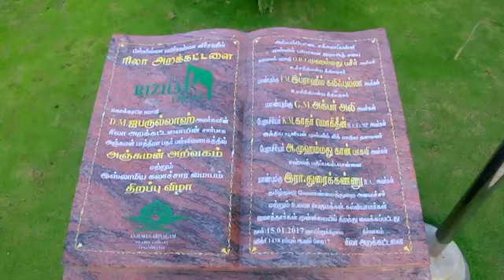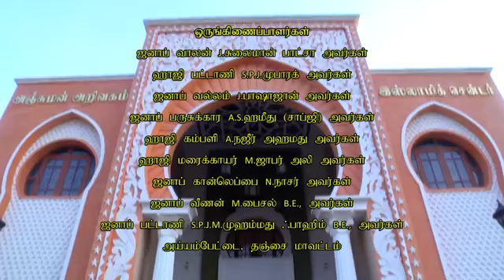4(C). செய்யிதினா அலீ (ரழி)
கலீஃபதுர் ரஸூலுல்லாஹ் ﷺ